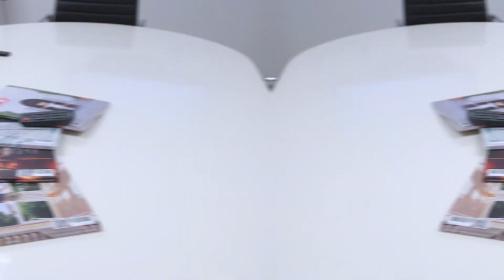STATE OF THE ART OFFICES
Welcome to our  office located in the heart of JHB! ✨ Join us for an exclusive tour and see where our dedicated team of agents work tirelessly to help you find your dream property. Our modern and professional space is designed to foster productivity and collaboration, ensuring that we provide the best service to our clients. Watch the video to get a glimpse of our dynamic work environment and meet some of our hardworking agents in action!